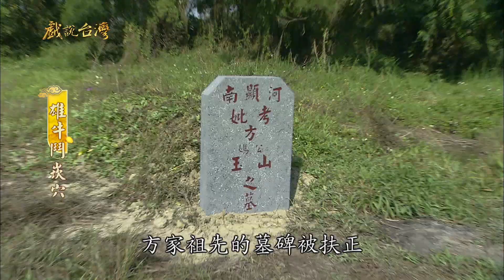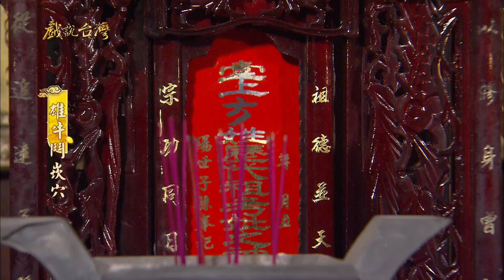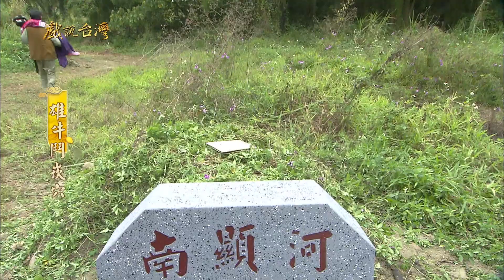【戲說台灣】雄牛鬥崁穴 04